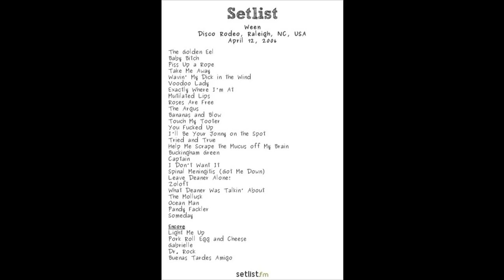Ween (4/12/2006 Raleigh, NC) - Someday